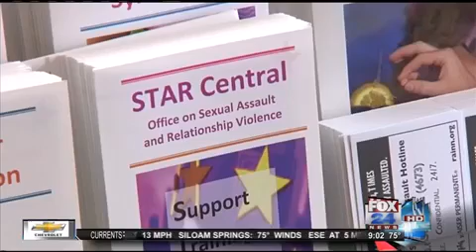UA Students Speak Out Against Sex Crimes